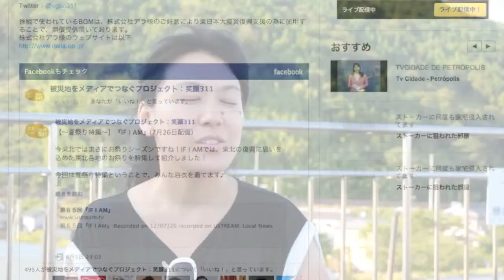復興の息吹をライブ配信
被災地をメディアでつなぐプロジェクト「笑顔３１１」を主宰する大矢さんにお話を伺いました。

笑顔３１１は"被災地の今"を発信 して他地域を巻き込むことで、長期的な募金や支援というアクションに 結びつけることを目的としたプロジェクトです。
現地での生の声を収集し、長期的・継続的な被災地の支援と情報発信で地に足の付いた継続的な支援を精力的に行なっている団体です。
現在復興の段階も第2フェーズ（被災地をベースに、情報発信とネットワークの形成）ということで、仙台に拠点を作り被災地に役立つ情報を発信しているそうです。
復興を考えるソーシャル学生ネットワーク「IF I AM」を毎週月曜日21時から配信しており、ボランティア活動グループとの連携を深めています。

今後は第3フェーズ（現地の人による主体的な情報発信を実現）を視野に入れ、拠点以外でも情報を配信できるスタッフを集め、独自に配信を始めるそうです。
"被災地の今"をレポートし、被災地以外の方に継続して興味を持ってもらえるような内容を模索し、Blogでの情報発信も実施します。
この段階でNPOやNGOなどの組織化を考えていくそうで、被災地とその他の地域を繋ぎ、双方とともに歩めるメディアを目指すそうです。

今後ますますソーシャルメディアの要請が強くなると予想されますので、我々情報レンジャー＠宮城もスキル習得します！